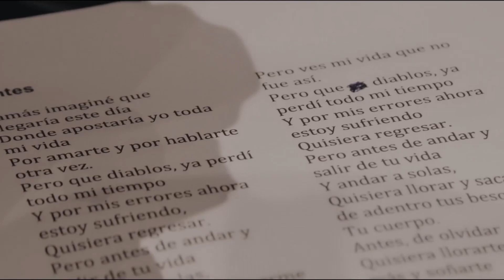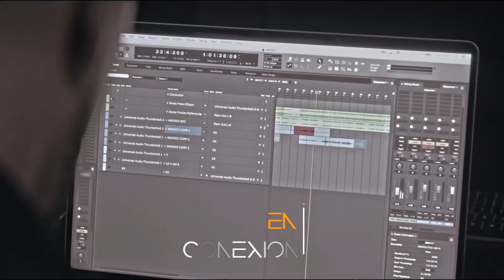En Conexión con los ganadores de la Academia 2022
EnConexión con los ganadores de la Academia 2022: @cesiasaenzoficial5229, @MarRendon y @andresseuv 🔥📺🎤

Más contenidos de RTV En Línea 🎬🎙️